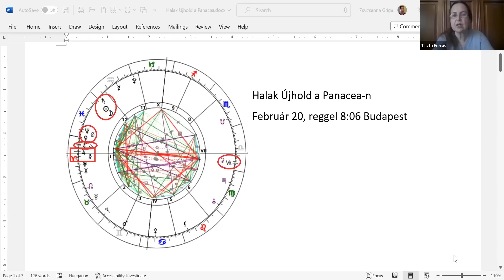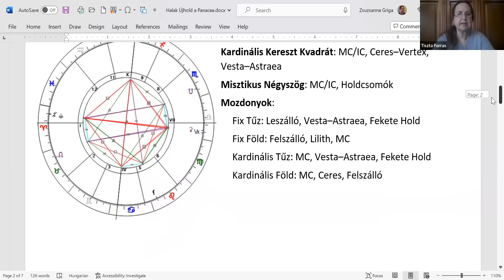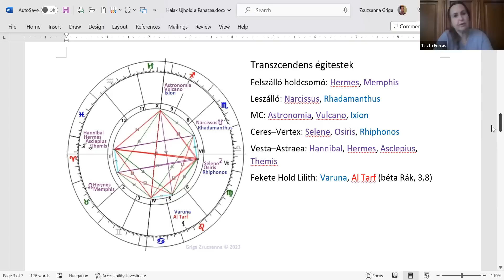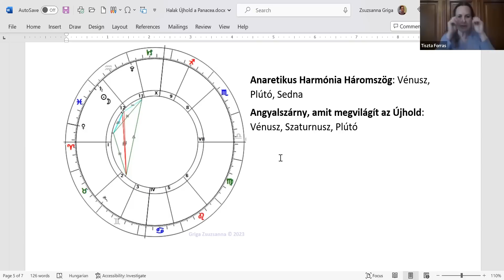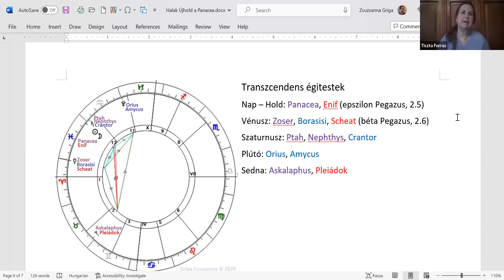Halak Újhold a Panacea-n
A gyógyulás fogalmát és lehetőségeit az asztrológiai hagyomány egyáltalán nem köti a Halakhoz, amely inkább a transzcendens élményeket szimbolizálja, míg az Újholdak mindig a megújulásról, az új dolgok elindításáról szólnak. Az idei Halak Újhold azonban együtt áll a Panacea nevű aszteroidával, tehát lehetővé teszi, hogy ráhangolódjunk a gyógyulás folyamataira, és el is indíthassuk önmagunkban vagy a környezetünkben.